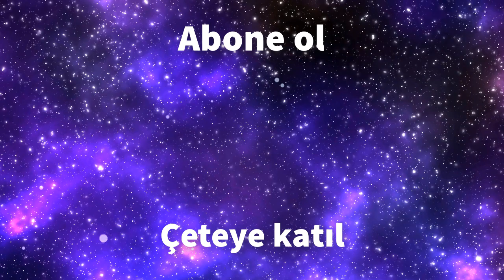ERZİN,KEREM VE SAFFET ŞERİF DEVRİYESİ - GTA 5 RP(VORP) KOMİK ANLAR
Efsane 3 lü